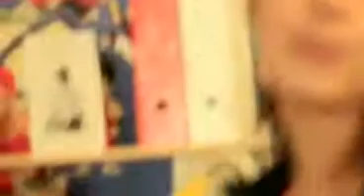Oakland Hood Chick Spits A Freestyle Going In On Barbies! (Flowin Over Keri Hilson Beat)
this is the hottest freestyle you will ever hear, this shit is hot